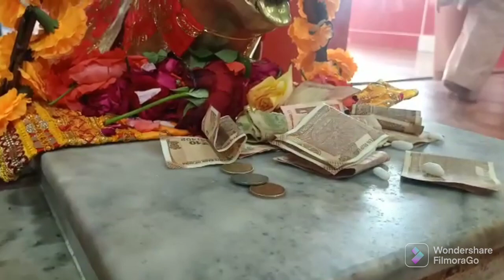aaj mandir m mila 6 saal k baad mera school friend bhai 🤟🤟😊😊